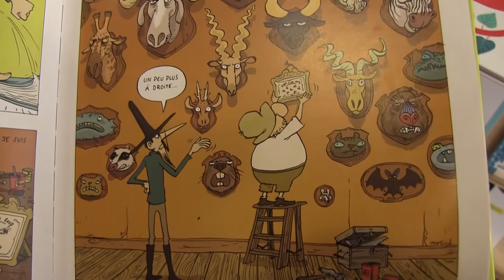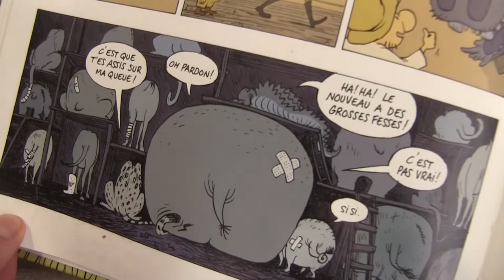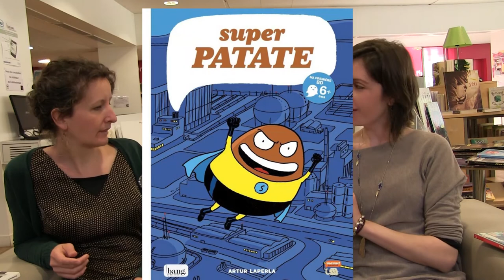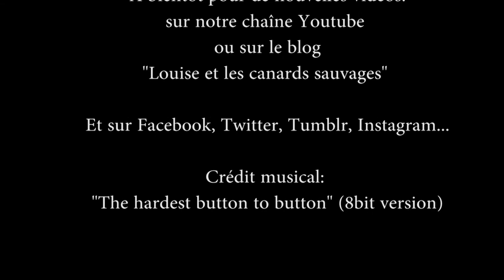J'arrive dans 5 minutes - Sélection nouveautés BD - 2ème partie -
Claire et Camille continuent sur leur lancée et vous présentent la deuxième partie de leurs coups de coeur récents en BD : Pile ou Face, tome 1, Cavale au bout du monde, de Hope Larson & Rebecca Mock, aux éditions Rue de Sèvres, Mia & Co, tome 1, de Vanyda & Hitori De, aux éditions Dargaud, Le chasseur de rêves, tome 1, Gare au Bétopotame, de Martin Desbat, aux éditions Sarbacane, Gen Pet, tome 1, Nat & Niko, de Damian et Alex Fuentes, aux éditions Ankama, Super Patate, de Artur Laperla, chez Bang Editions.